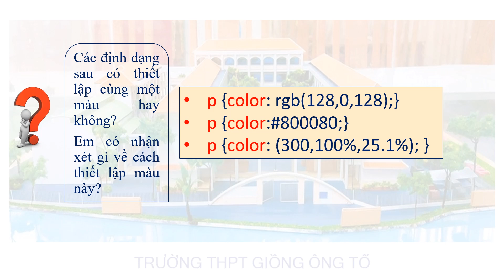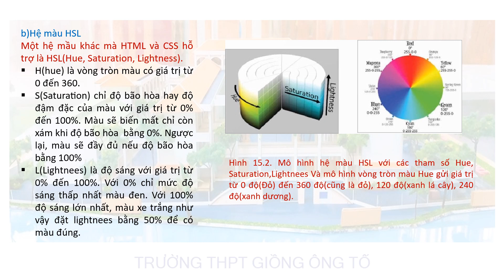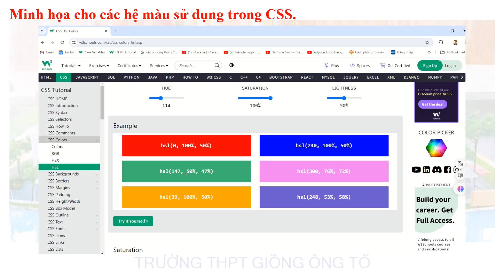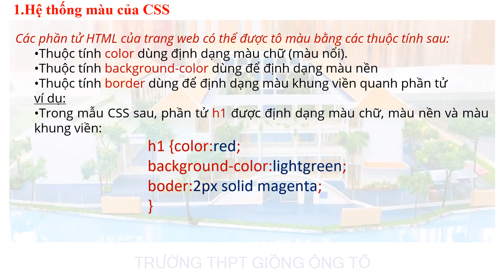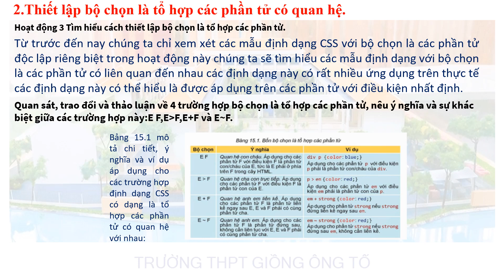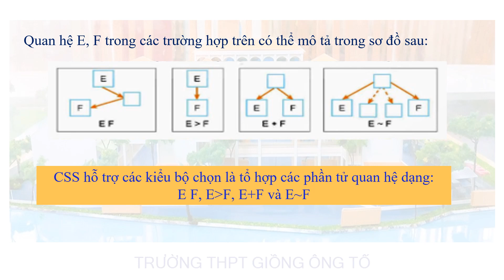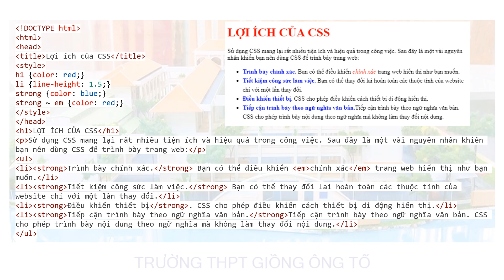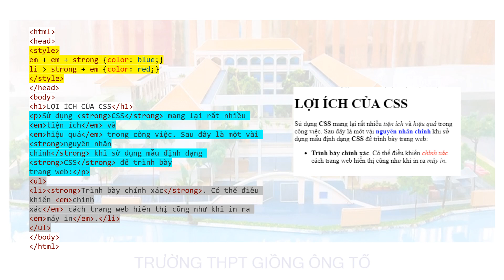Bài 15 TẠO MÀU CHO CHỮ VÀ NỀN